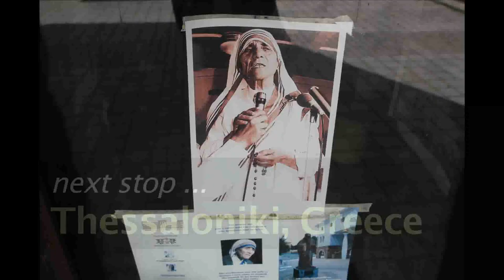Skopje Macedonia: As We Travel Europe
We’ve just taken an overnight train from Belgrade down to Macedonia, and we’re going to get off in Skopje soon. Well I don’t know how long till we’re there. We should be there about an hour ago. But like usual down here, trains are always a few hours late leaving and arriving. I had a good sleep though. We got a smaller compartment this time. Last time we had sick people in the room. We’ve only got two this time so it’s perfect. I actually slept pretty good. So we left our backpacks back at the hostel, and it’s still pretty early so we’re going to start exploring the city today.
When most backpackers or tourists come to Macedonia, they don’t see Skopje as a final destination. Most of them come here, the first thing they want to do is leave. We haven’t heard that many good reviews about the city as a city, but we decided to stay here. We decided to stay here, explore and see what Skopje has to offer. We’re walking over the stone bridge here, it’s one of the few attractions here in Skopje. And just looking over the bridge, you can see there’s a lot of construction work going on, from a building over there, there’s some sort of fountain down there, and over there. And it seems to me that Skopje’s a bit sick of people coming and leaving straight away, and they seem to be recreating the main city area here by adding new buildings, attractions like this. So it could be nice to come back in six months to see what they actually created here in the center of town.
This is a part of Skopje that we had heard about, Carsija. It’s the old part of town. It’s also one of the best preserved examples of urban Ottoman architecture. There’s also a bazaar around the corner, so we’re going to go and check that out now. This is a really bustling market, and it has been for centuries. This used to be the meeting point where Muslims and Christian people, who used to live in separate parts of the city, came to do their shopping. During the Europe Train Challenge, it’s been our mission to taste a local dish in every single country. During the last four countries, it’s been very hard to find something which is unique to each country. Yeah, they all seem very influenced by the Turkish cuisine. Here we have a plate of baklava and other Turkish pastries. They’re really good, and they’re all drenched in some sticky syrup. They are sticky. Tastes pretty good though.
This is a really cute part of town. We’re going to check out the fortress now, the Kale Fortress. Seems pretty cool. Like we said before, in Skopje, there are not many tourist attractions, things to go and see. They do have this one thing though, it’s called the Kale Fortress. It’s an incredible fortress on top of a hill overlooking Skopje. And we just tried to get in, and apparently we’re not allowed. This is an amazing site though, people would love to come and see because they found, a few years ago, they found remnants of people living here over 3,000 years before Christ. So it really is a place that would gain a lot of tourists. I find that kind of funny you know, you don’t have that much going for you, everyone knows about it, so the stuff that you do have You close. That’s not exactly good tourism. I really enjoyed the Old Town and the cafés around there. It’s too bad the fortress was closed. But there’s one thing that Skopje can be really proud of, and that is the fact that Mother Theresa was born here, so I think this is an important place to visit. Tomorrow we’re off to Greece, Thessaloniki, so I’ll see you there.